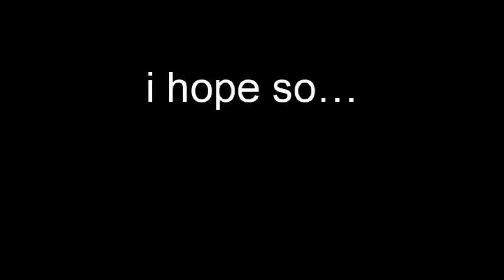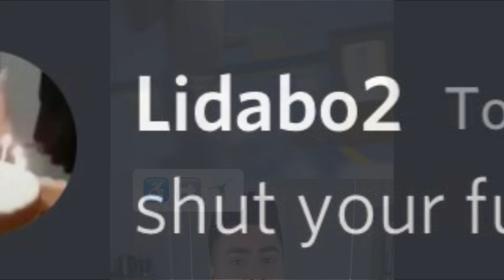homecoming III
the treequal
ft tymon, liam, and george
someday ill get an editing software that isnt imovie so these can be of decent quality
song is the instrumental of sabotage by adam mchummus (i love adam mchummus)